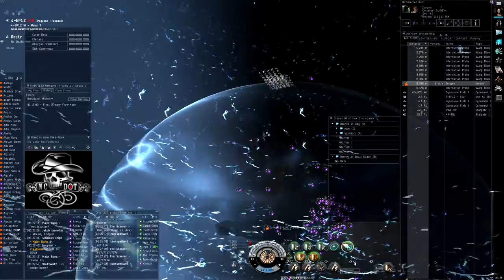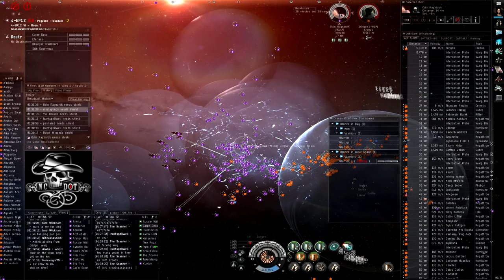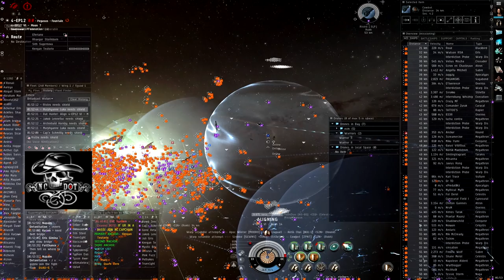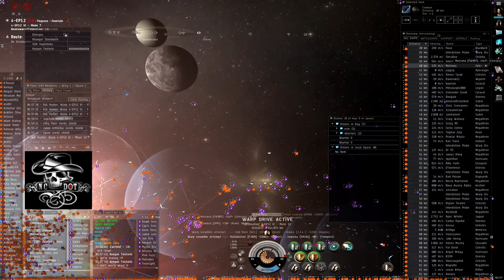2013.07.30 in 4-EP12: N3 and TEST vs CFC - Failed Titan Gank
N3 tempests bridge into the CFC staging system to bump a titan out of a POS force field, then jump in suicide dreads to try and kill it before help can arrive.